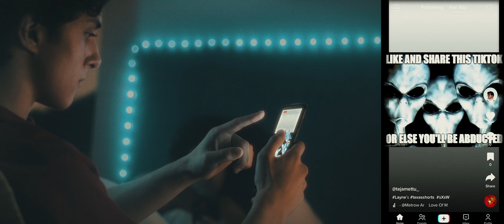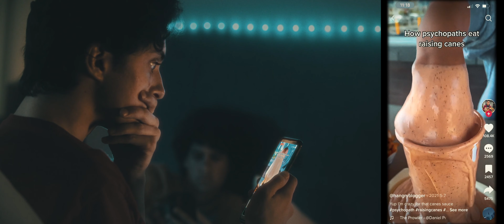Crazy for Cane’s - Teja Mettu - 2023 Best Cinematography Nominee